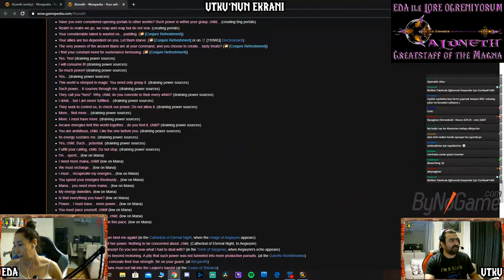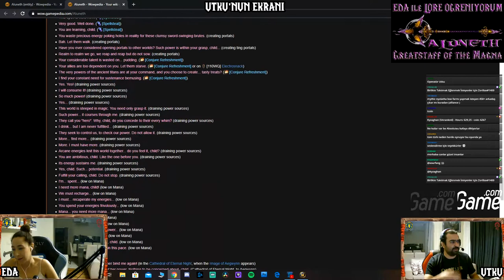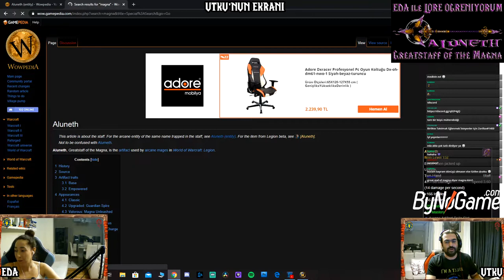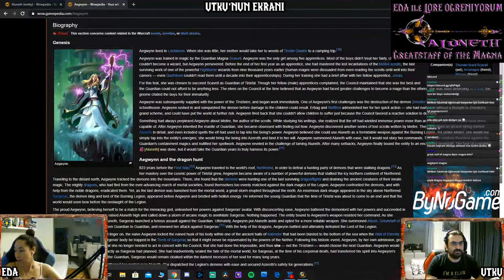Aluneth - The Greatstaff of Magna - Türkçe Lore - Eda ile Lore Öğreniyorum - Bölüm 31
Kanal sadakat puanları ile satın alınan ilk yayın lore içeriği olan Aluneth'in hikayesini anlattık arkadaşlar. Bildiklerimizi sizlerle paylaşırken, sizlerle birlikte öğrenmenin de heyecanını bize yaşattınız. Bu güzel yayın kesitini beğenmeniz dileği ile keyifli seyirler.